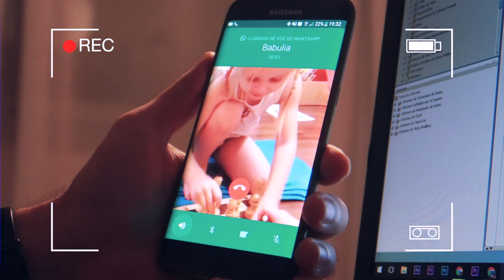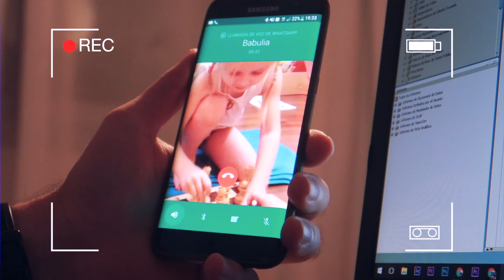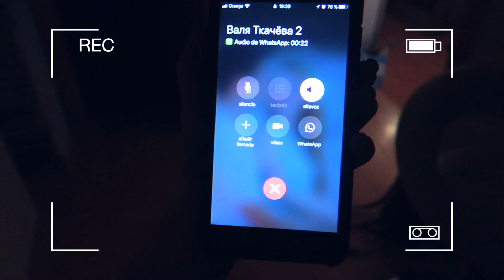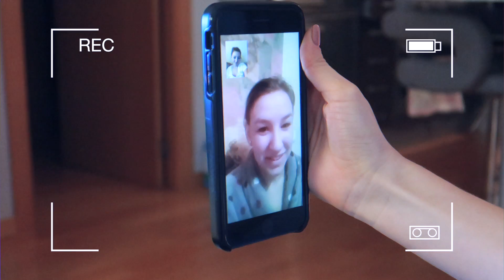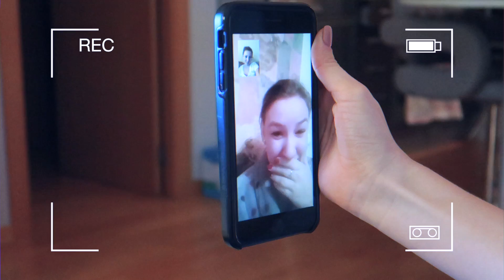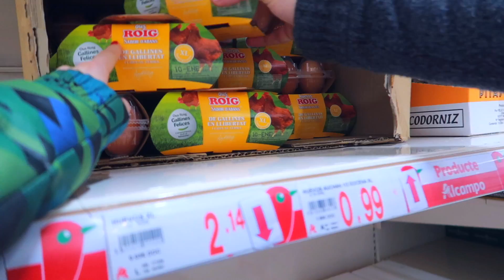VLOG: РЕАКЦИЯ РОДНЫХ НА БЕРЕМЕННОСТЬ! 21.12.17